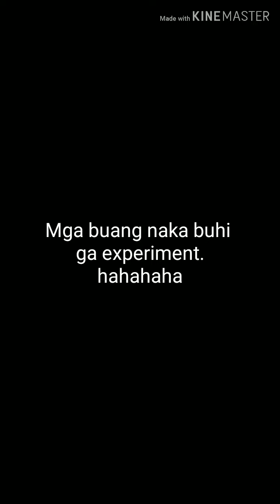Quarantine Experiment (The best gulay in the world)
Dahil sa Lockdown at boring na ang buhay naiisipan naming mag experiment ng kakaibang gulay na hindi pa namin na tikman sa buong buhay. HAHA

JUST FOR FUN ONLY GUYZ.✌😉😂